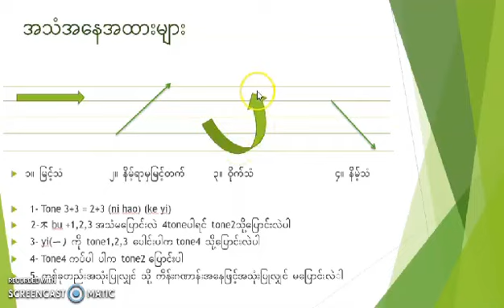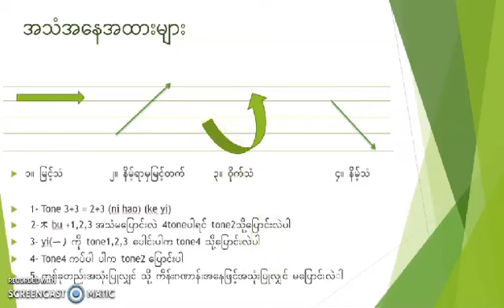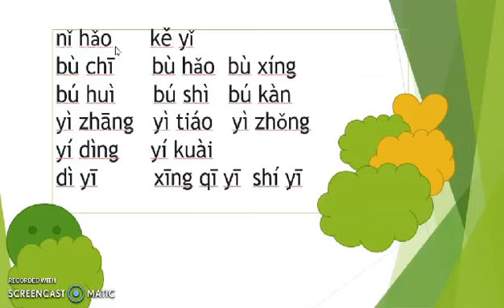April 7, 2023